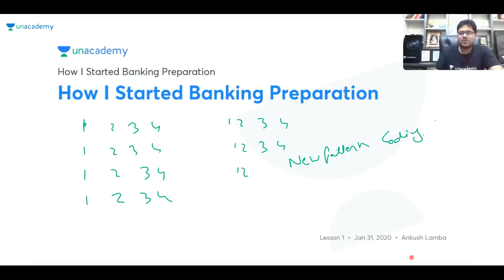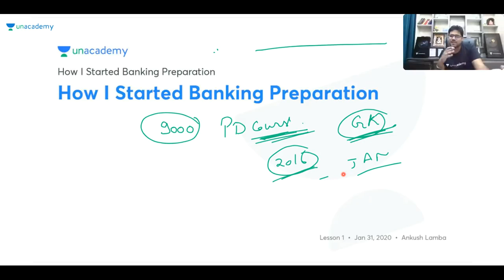Unacademy Special Class | How I Started Banking Preparation by Ankush Lamba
You can enroll to Unacademy Subscription and get the following benefits:
1. Learn from your favourite teacher
2. Dedicated DOUBT sessions
3. One Subscription, Unlimited Access to Live Online Classes and Videos
4. Real-time interaction with best-in-class teachers
5. You can ask doubts in live online classes
6. Limited students in each Class
7. Download the videos & watch them offline